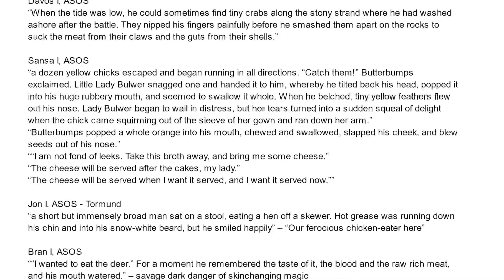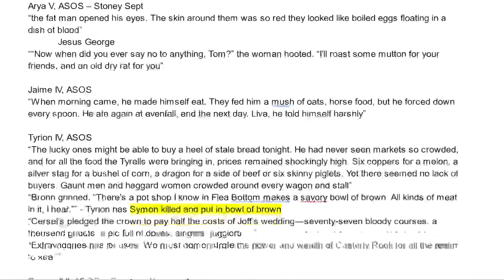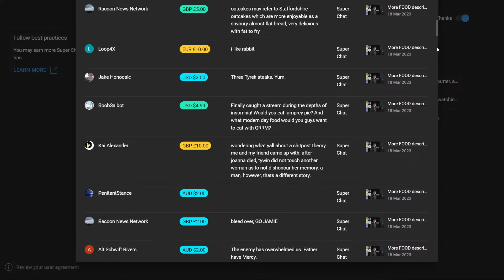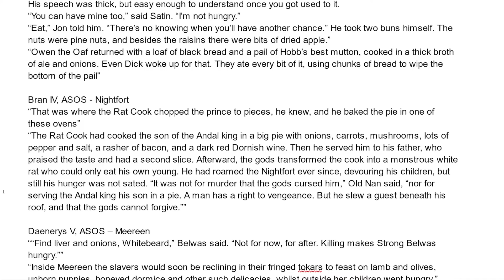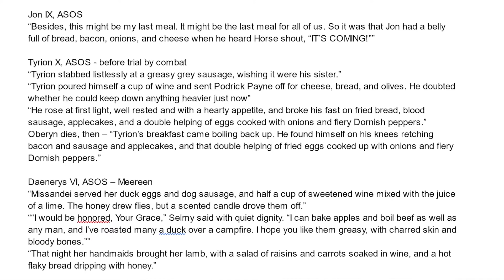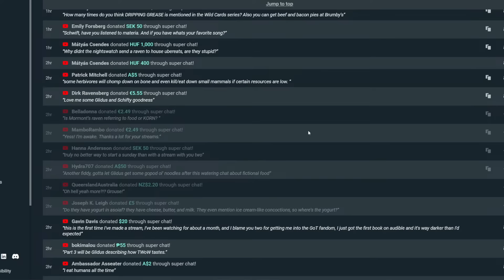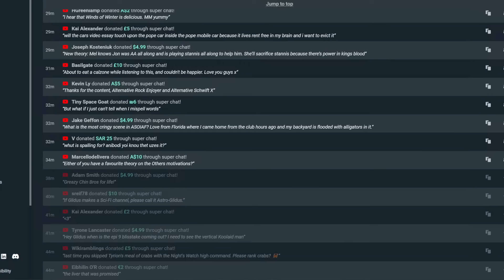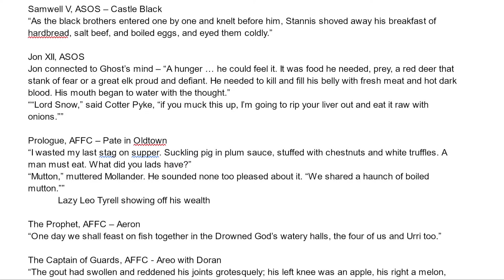Ranking ASOIAF FOOD descriptions 😋 (w/@AltSchwiftX) (part 2)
Yum.

go throw rocks at @AltSchwiftX